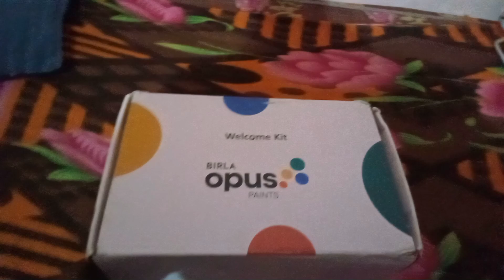Mere Biral Opus Kee kit aa agee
hit likes.